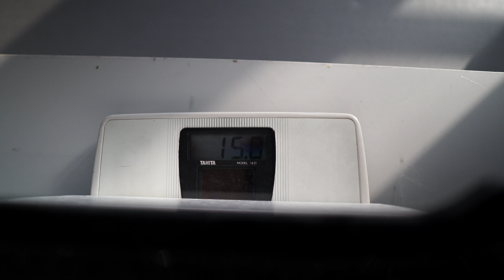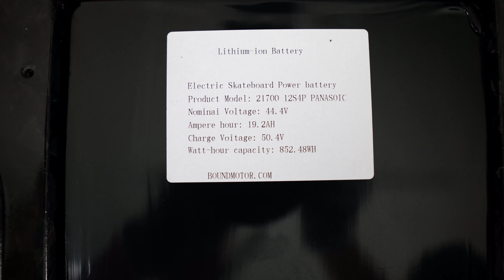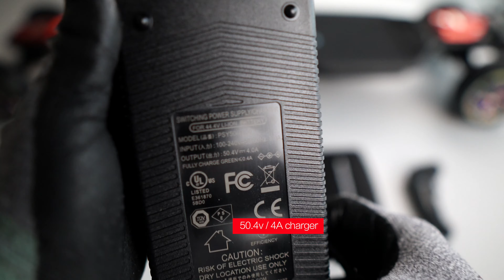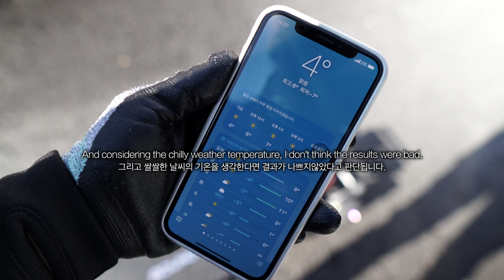#129 BOUNDMOTOR Flash Phantom Hub- It's the beast / different level of output